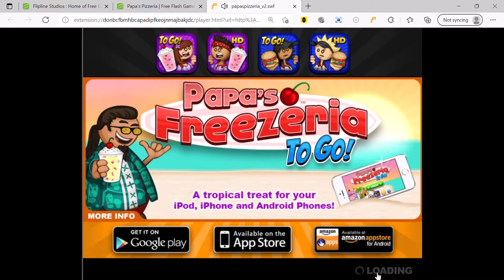Papa Louie's worst return!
Roy gave Papa Louie a very special pizza that he doesn't like!